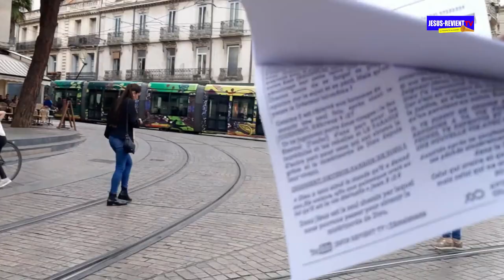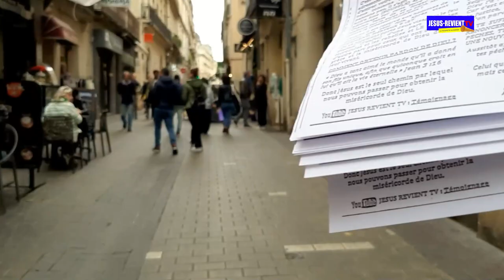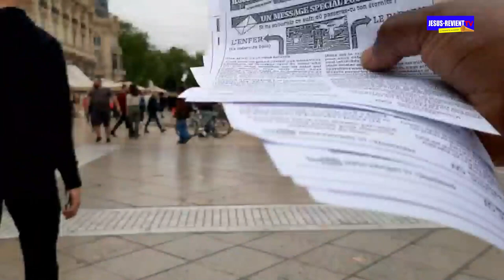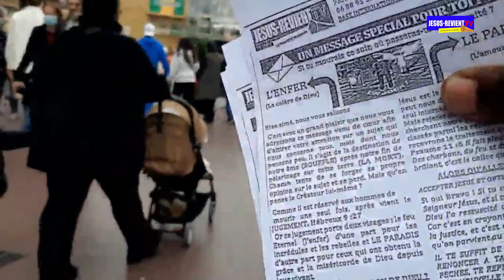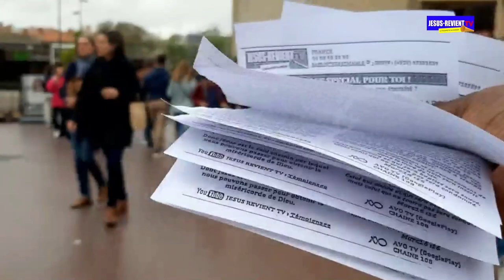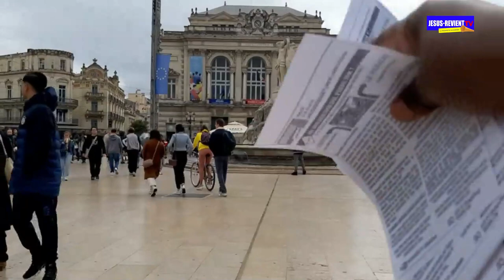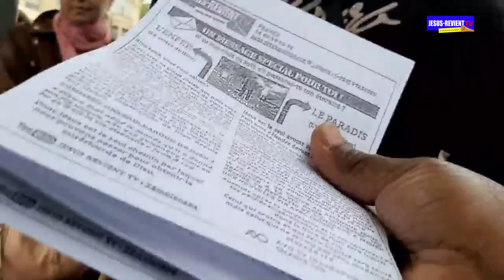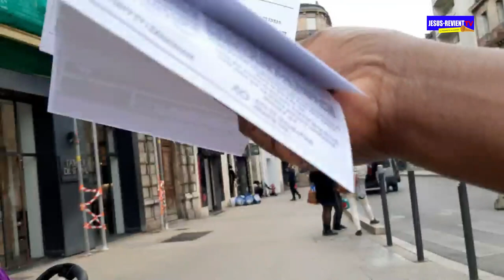🟥🇨🇵TROMPETTE DE REPENTANCE DANS LES RUES DE LA FRANCE / SENTINELLE PHOEBÉ DE JESUS-REVIENT